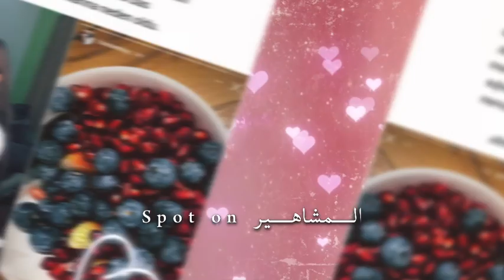كرم بورسين يفاجئ حبيبته هاندا ارتشيل ويحجز مطعم خاص ويملؤه بالورود؟ ماذا يحصل؟ التفاصيل بالحقيقه؟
كرم بورسين يفاجئ حبيبته هاندا ارتشيل ويحجز مطعم خاص ويملؤه بالورود؟
ماذا يحصل؟ التفاصيل بالحقيقه؟